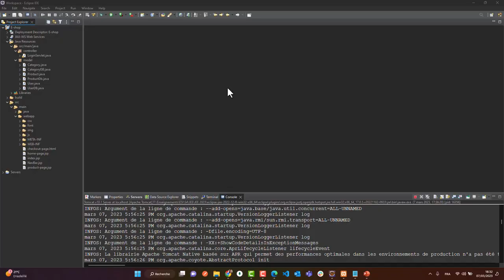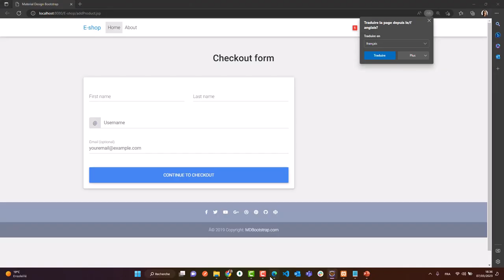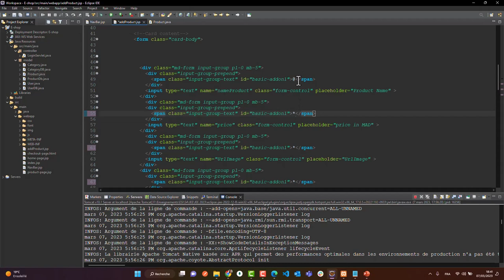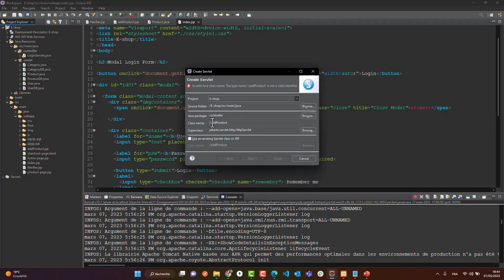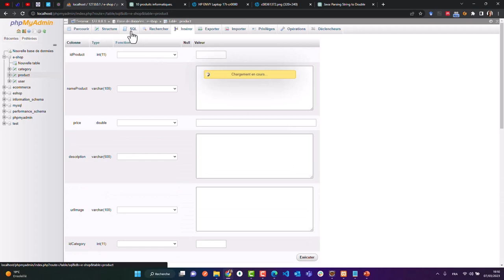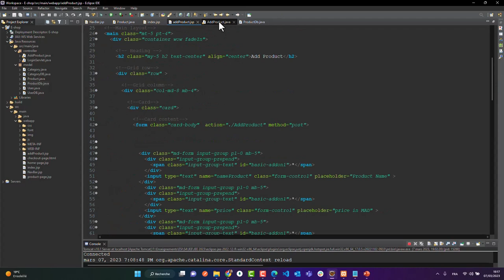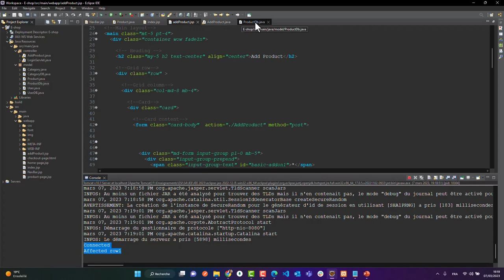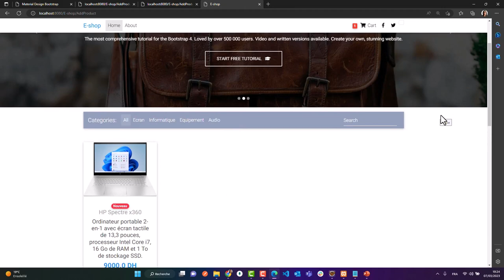Jakarta EE Part 7- Application e-shop - Ajouter un produit à la base de données (Servlet / JSP)